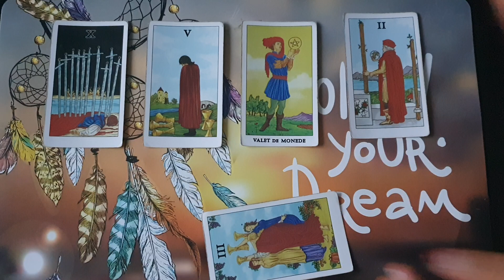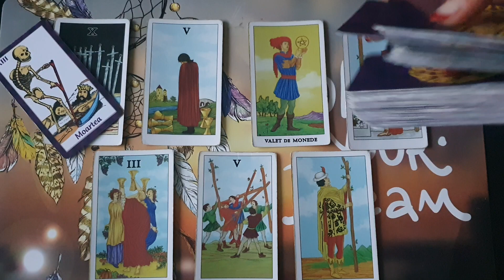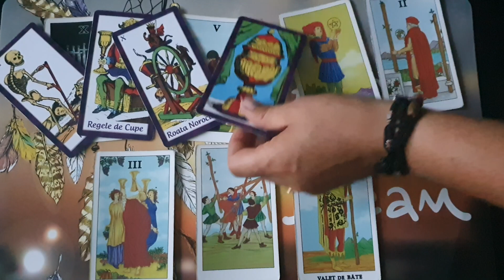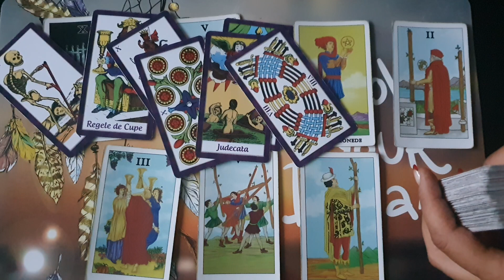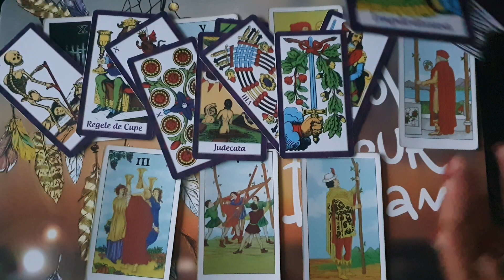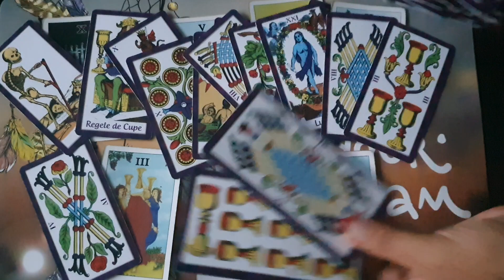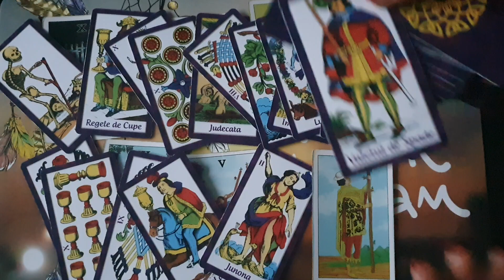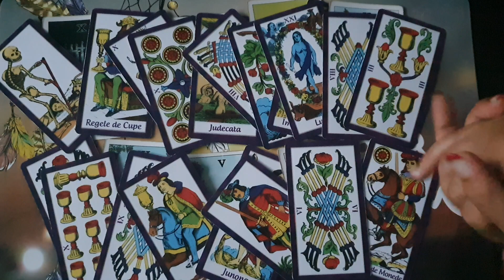Tarot General Fecioara 16 - 22 August 2020 !!!